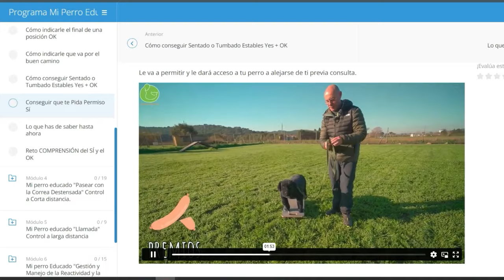ENTRENAR PERRO para que NO TIRE ni JALE de la CORREA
Hoy vemos 3 técnicas de adiestramiento canino para entrenar a tu perro y evitar que tire o jale de la correa durante el paseo.

👉 Te ayudo con mi programa de entreno online Paso a Paso